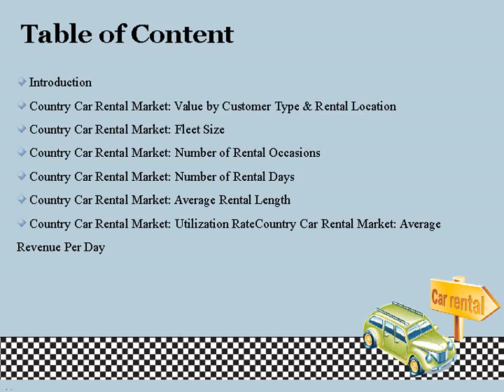Car Rentals Market in India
Market Reports on India present the latest report on “Car Rentals Market in India”, This report provides deep dive data analytics on wide ranging Car Rental market aspects including overall market value by customer type - Business and Leisure, by point of rental.